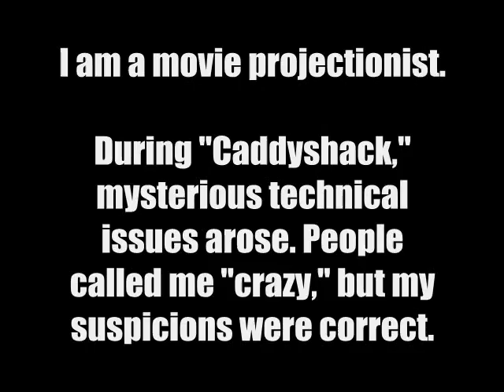Sabotage!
I am a movie projectionist. During "Caddyshack," mysterious technical issues arose. People called me "crazy," but my suspicions were correct.